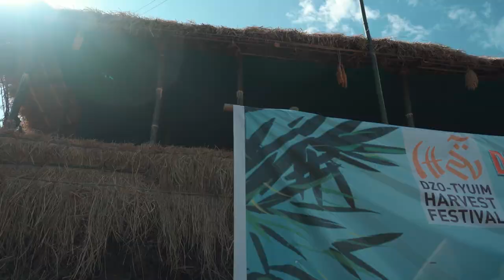NORTH SIKKIM DZONGU (DZO-TYUIM PADDY HARVEST FESTIVAL)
‘Dzo-Tyuim’, the three-day long harvest festival, aims to revive the cultural traditions, and portray the age-old indigenous practices of Dzongu.